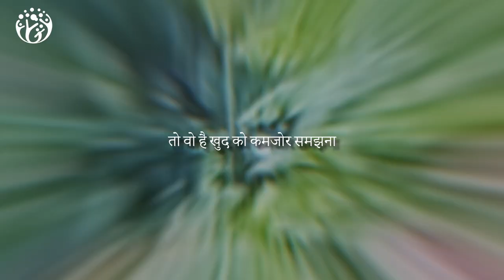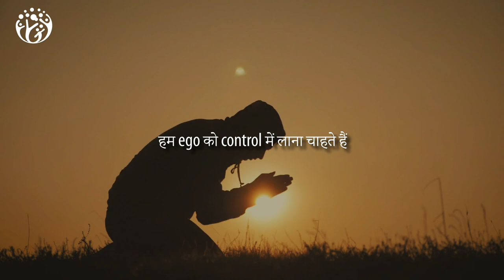पूर्ण विश्वास के आगे कुछ भी असंभव नहीं. Swami Vivekananda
This is Hindi Practical motivation from Hum Jeetenge Shorts,

हम जीतेंगे
Hum  Jeetenge Shorts